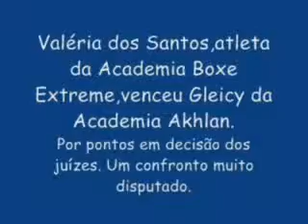Valeria Rodrigues dos Santos vs. Gleici Kelly Silva de Castro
Pelea realizada el 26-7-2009 en el Yankee Bar, Curitiba, Paraná, Brasil